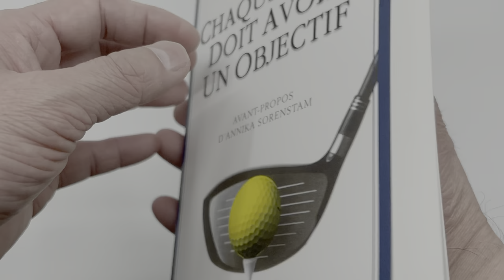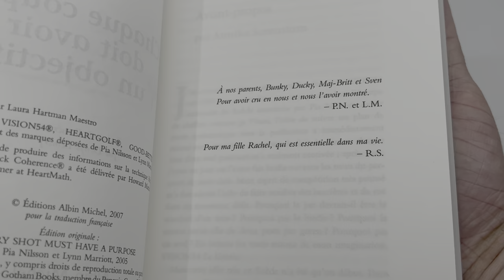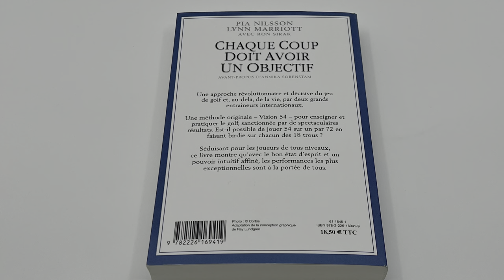Chaque Coup Doit Avoir Un Objectif ⛳️ (Pia Nilsson)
Music : I Don't Want To Do This Without You by Late Night Feeler